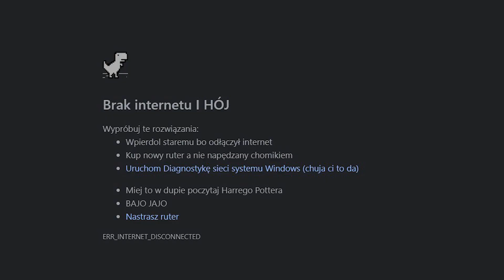JAK NAPRAWIĆ INTERNET?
a jak według was naprawić internet?